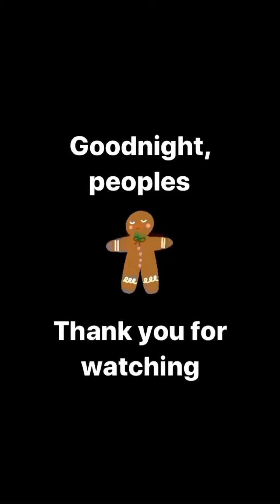191220 02 VEGAN 'KNÄCK' AND MY MOTHER THE INFLUENCER